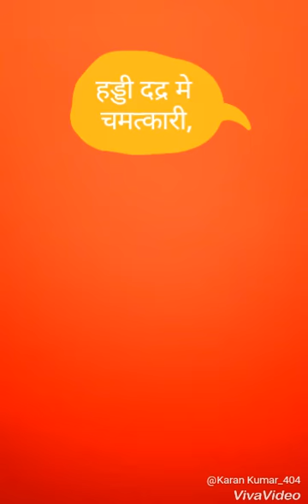छतरपुर मे बेच रहा ,चमत्कारी दवा,अपना विवेक का प्रयोग कर ही खरीदे